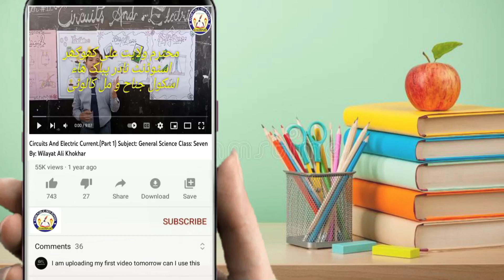Some words for Sir Nisar Ahmed Soomro sb by Sir Irfan